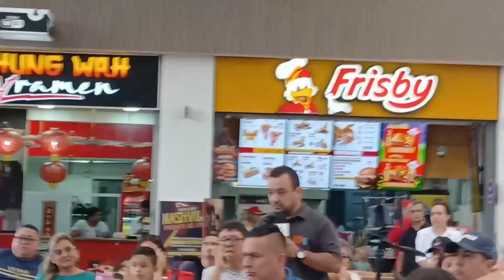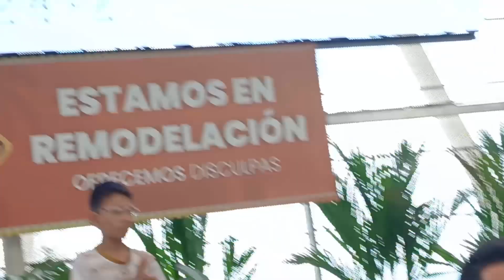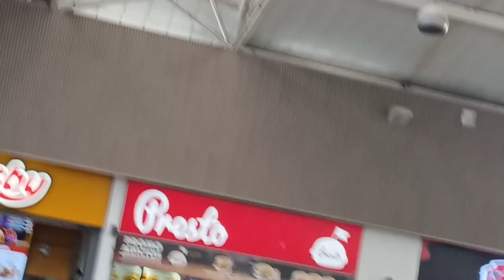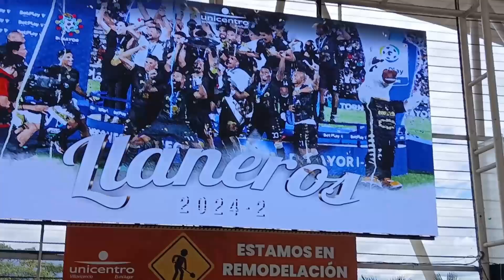Rueda de prensa en la presentación de los refuerzos de LLANEROS FC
En el Centro Comercial UNICENTRO de Villavicencio se realizó una rueda de prensa con los periodistas del Meta en el marco de la presentación de los nuevos refuerzos del equipo de la media Colombia LLANEROS FC, el cual busca revalidar su condición de campeón para este segundo semestre del año y así confirmar en primera instancia su ascenso a la categoría A del fútbol profesional colombiano.

El proyecto  deportivo de Llaneros es muy ambicioso y esperan culminar el segundo semestre de la mejor manera. El equipo ha trabajado intensamente para fortalecer todas sus áreas y asegurar un rendimiento óptimo en el torneo. En el plantel ya suman jugadores con recorrido en diversos equipos del FPC, lo que lo hace un equipo muy sólido y con jerarquía para el torneo de la B. Estos refuerzos no solo aportan experiencia, sino también calidad y compromiso, elementos esenciales para alcanzar los objetivos trazados por la institución llanera.